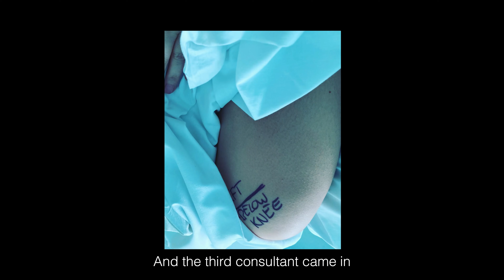Lauren's Story: Surviving the storm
Limb-loss survivor, PE teacher and keen netballer Lauren Cooper talks about her limb-loss journey and her relationship with the physiotherapy team at the East and North Hertfordshire NHS Trust who aided her recovery, after an accident outside her home during Storm Eunice resulted in a below-the-knee amputation.